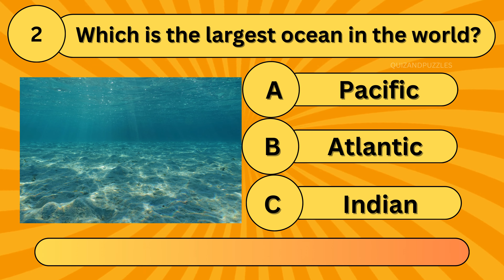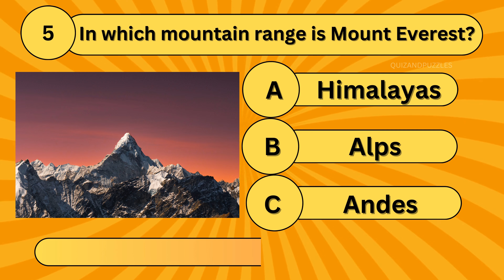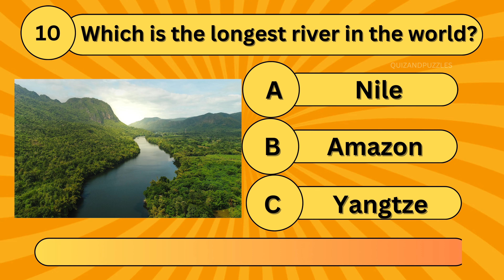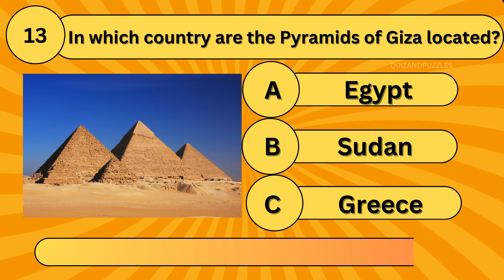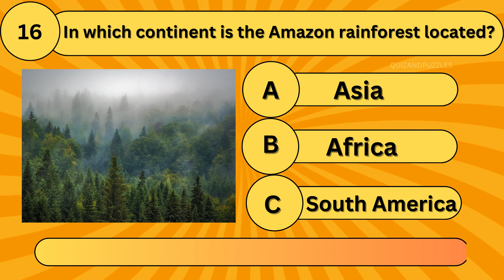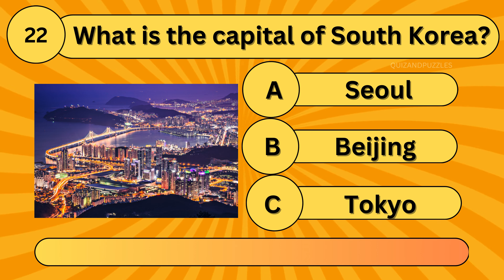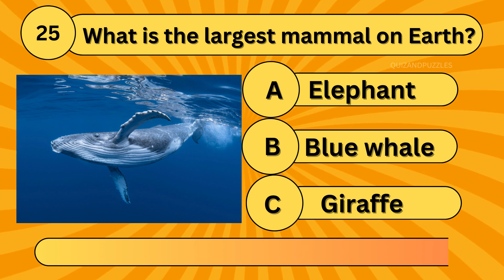How Good is your General Knowledge? Take this 25 Questions to find out! 🧠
"Embark on a journey of discovery with our General Knowledge Extravaganza! This video is your passport to a world of fascinating facts, trivia, and mind-boggling information. From science to history, pop culture to geography, we've got it all covered. Join us for a knowledge-packed adventure that will leave you amazed and enlightened. Get ready to broaden your horizons! 🚀📚 GeneralKnowledge TriviaChallenge KnowledgeExploration"